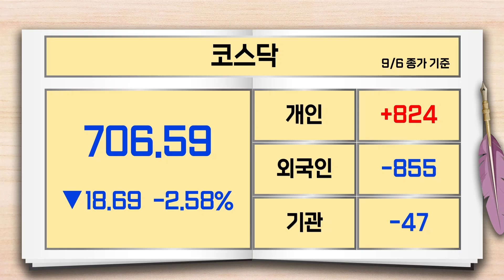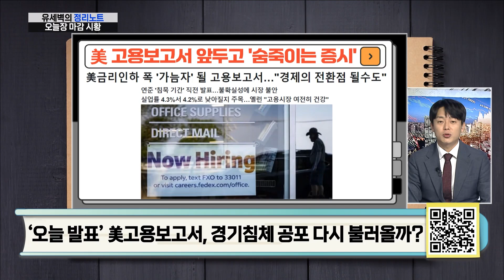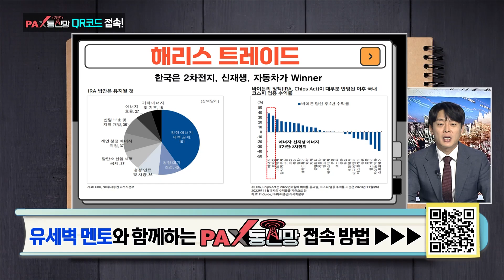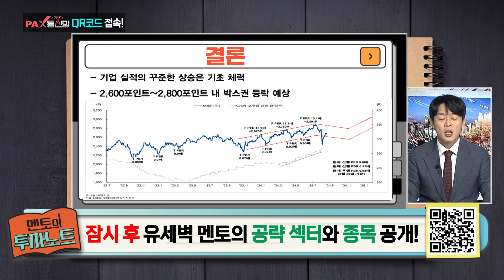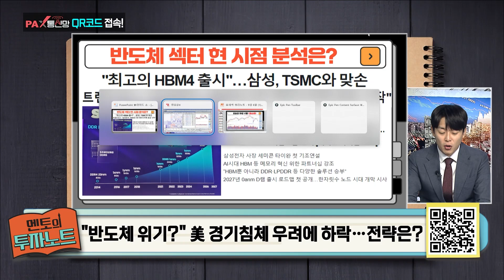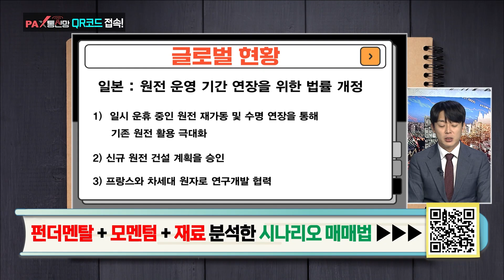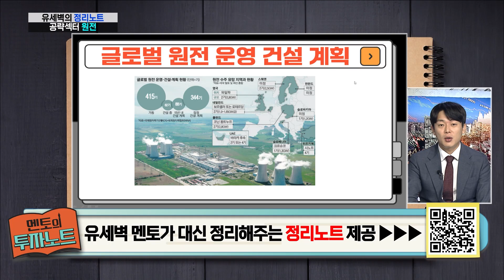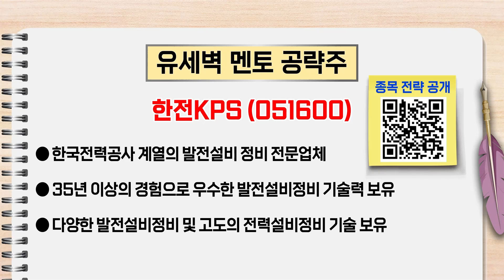[멘토의 투자 노트] 유세벽의 정리노트/원전 관련주 한전KPS / 20240906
요동치는 증시에 지친 개인 투자자들이
스스로 깨치고 일어설 수 있도록
유세벽 멘토가 투자 비법을 제공한다